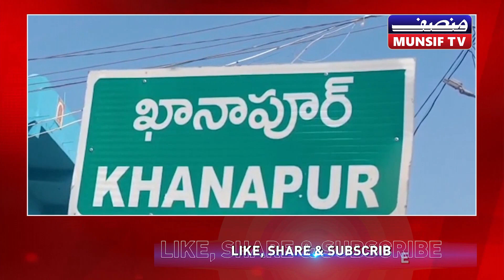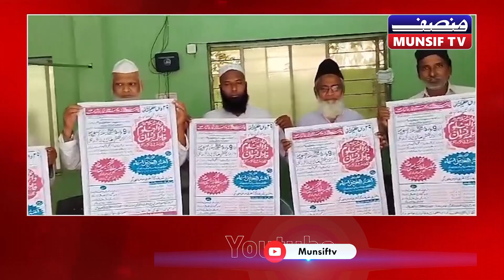MUNSIF SUNEHRA TELANGANA || 28th February 2024